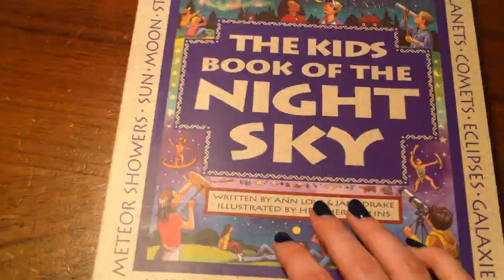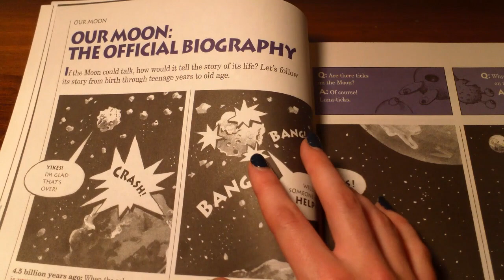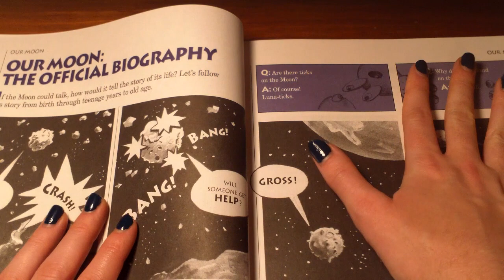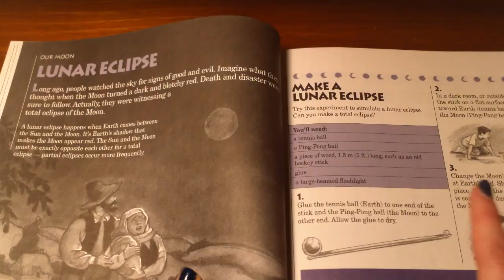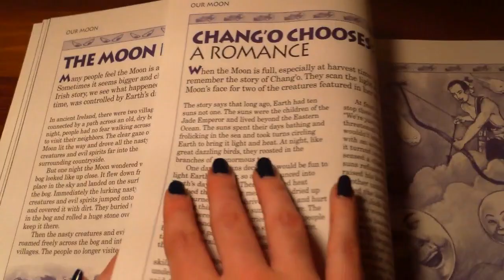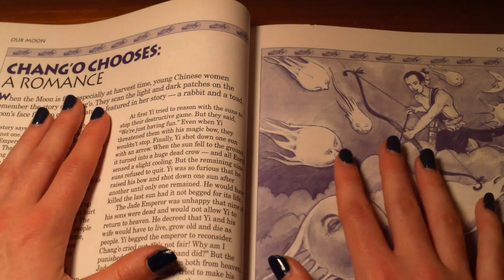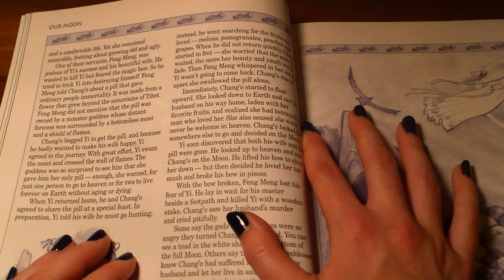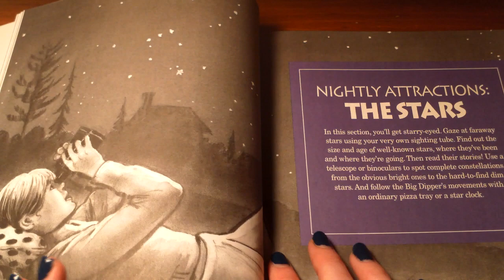ASMR Book Reading (Soft Spoken)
In this video I will be reading you a book about the moon with my NEW microphone. :) In this video I will turn pages, read softly, and read stories about the  moon. Hope you enjoy and have a peaceful rest of the day! I hope you enjoy the new audio quality.